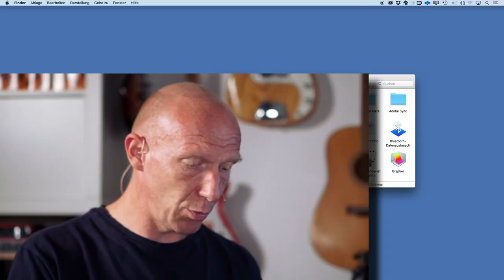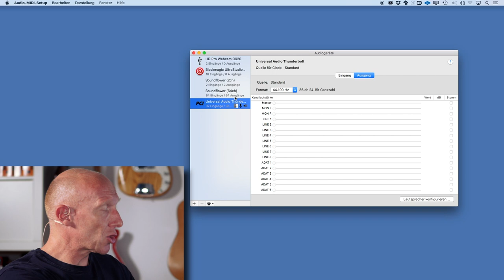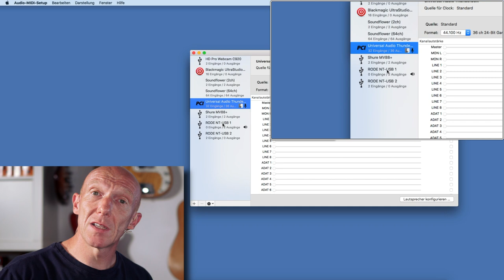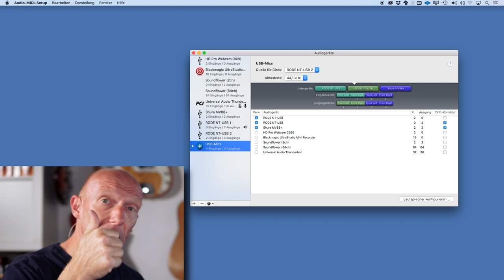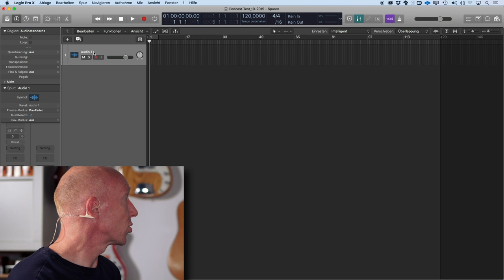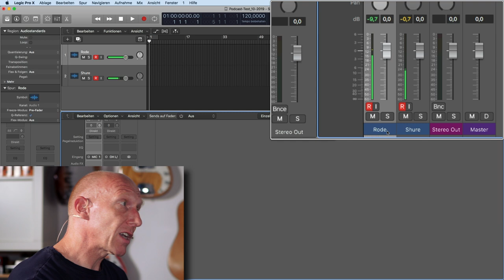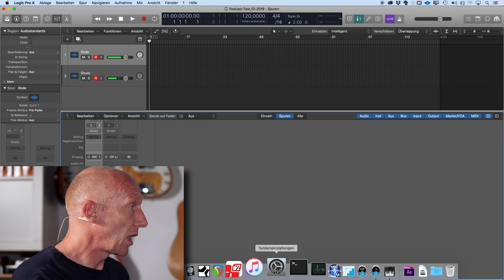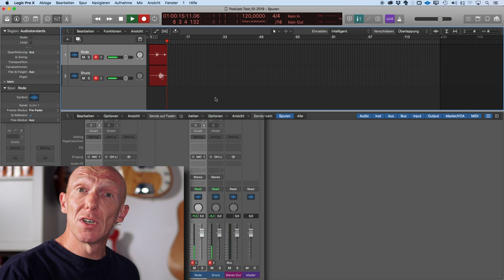So klappt´s am MAC: 2 USB-Mikros aufnehmen | Abmischen Tutorial Deutsch | Recording-Blog #54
Quicktip 54: Ein Interview oder Podcast mit 2 USB-Mikros aufzunehmen ist nicht so einfach, wie es klingt. Aber dass es am MAC unter OSX doch recht leicht zu schaffen ist zeige ich Dir in diesem Video.